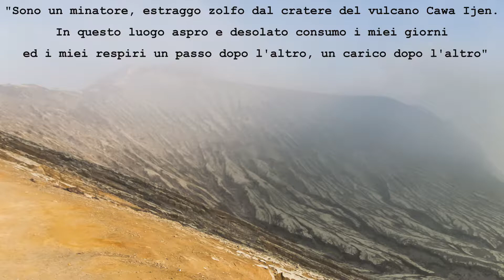MONICA PELIZZETTI - Io sono Budi